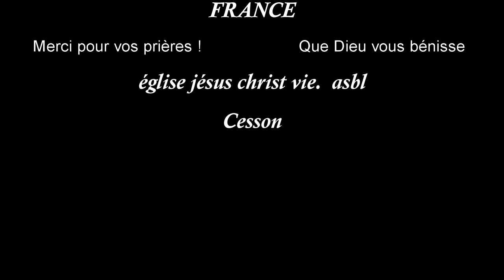l'Éternel est ma Force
Voici, Dieu est ma délivrance, Je serai plein de confiance, et je ne craindrai rien; Car l'Eternel,l'Eternel est ma force et le sujet de mes louanges; C'est lui qui m'a sauvé.